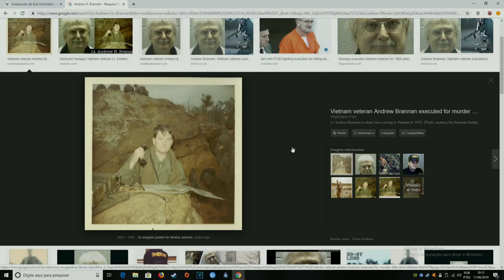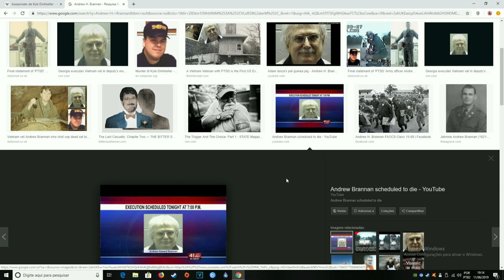Assassino que inspirou a criação do personagem Trevor Philips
Neste vídeo eu mostro um homem com características muito parecidas com o personagem do jogo GTA 5 TREVOR PHILIPS. Se trata do detento morto em 2015 por injeção letal Andrew Howard Brennan,acusado de matar o policial Kyle Wayne Dinkheller no ano de 1998.As características são muito parecidas com o personagem do jogo ,que além de vestimentas e ações ele também tem uma caminhonete! O que vocês acham ? Deixem nos comentários.